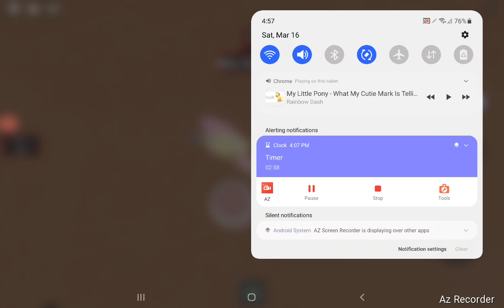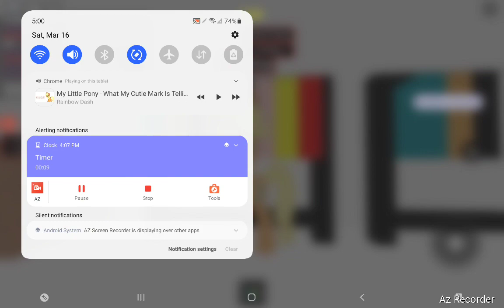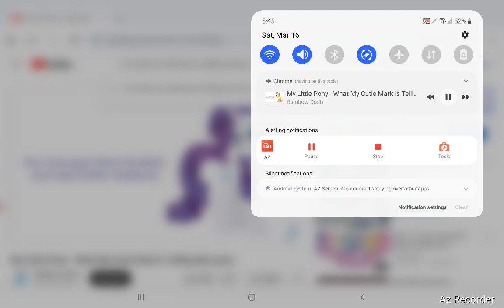March 16, 2024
Try Amazon Gaming Free Here!